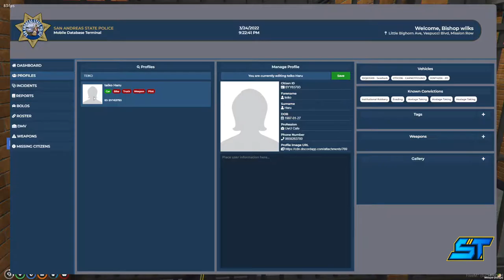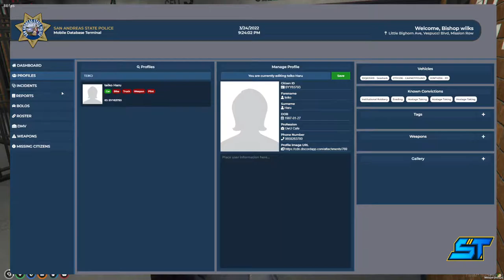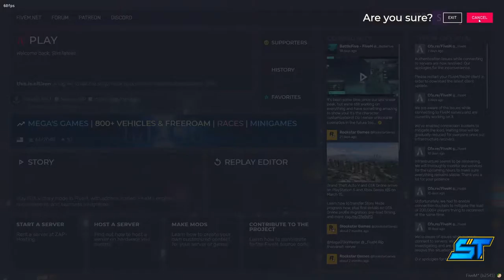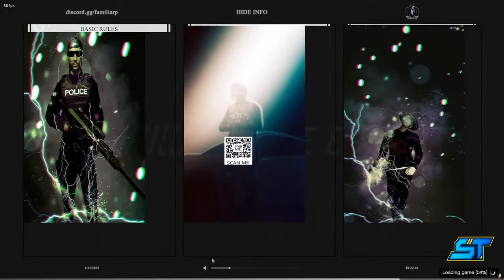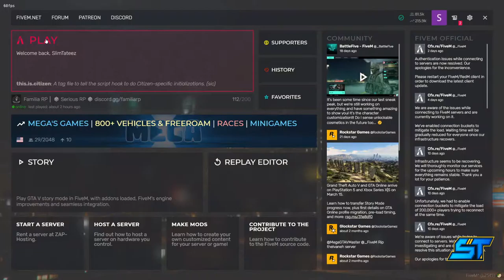GTA V Roleplay- #1 COP on Duty...Corporal Bishop Wilks of BCSO is ON DUTY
Playing GTA V Roleplay on PC- familiaRP best server in the business. Corporal Bishop Wilks is on the case. DROP A SUB!! GTA RP